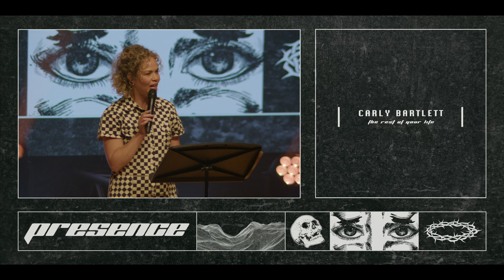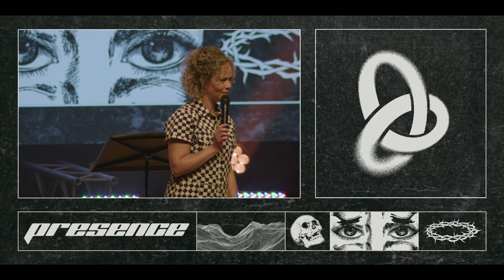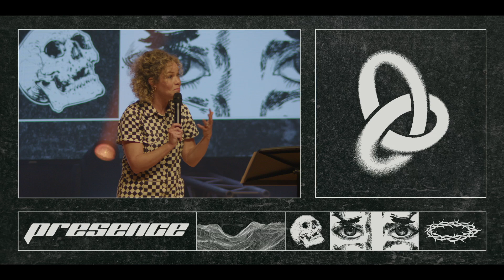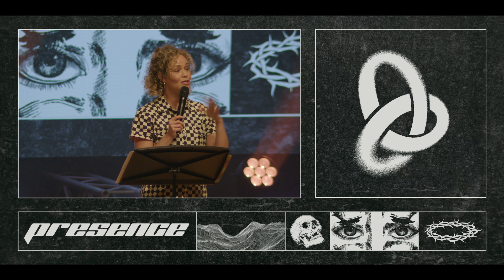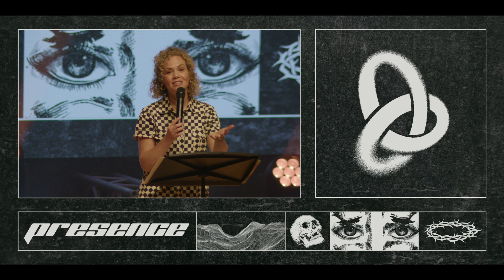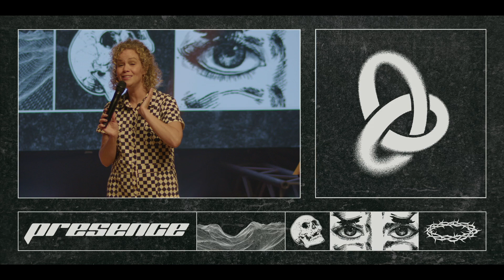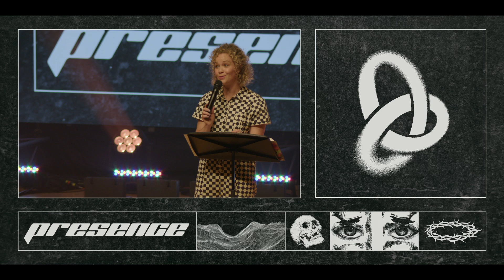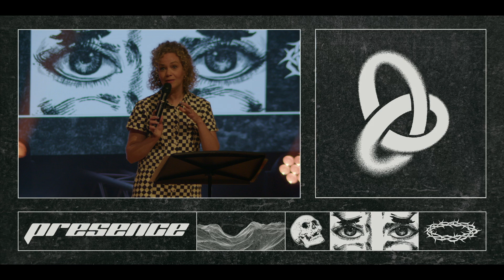MOVE24 OR1 Day 3PM Carly Bartlett